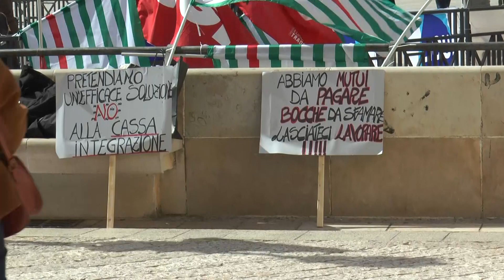Grande adesione allo sciopero dei lavoratori Callmat. Tim Minaccia Riduzione Ore di Lavoro